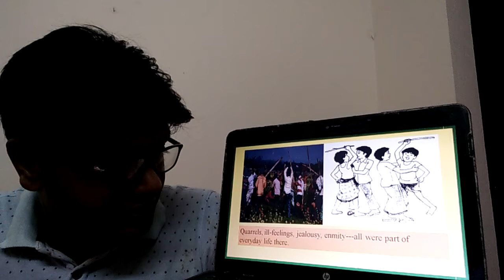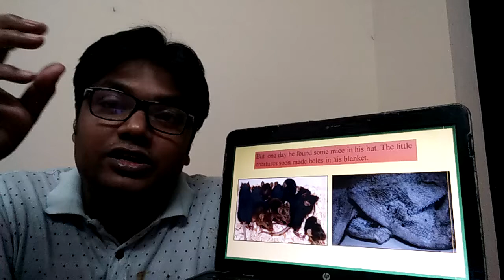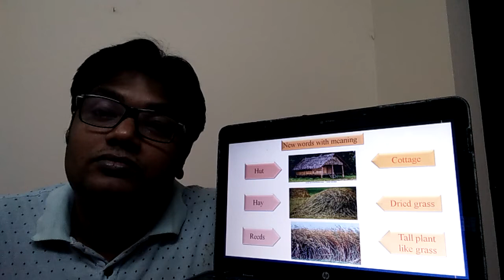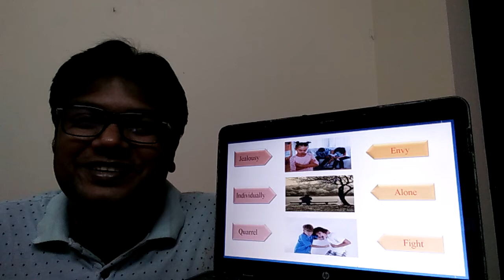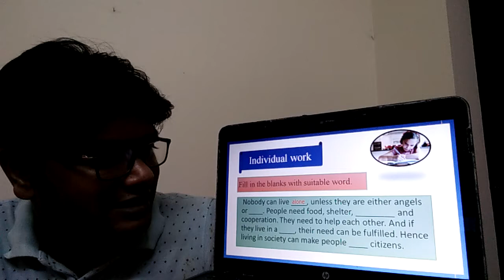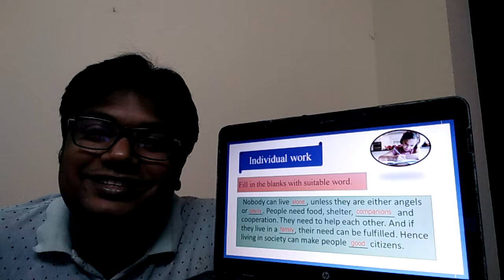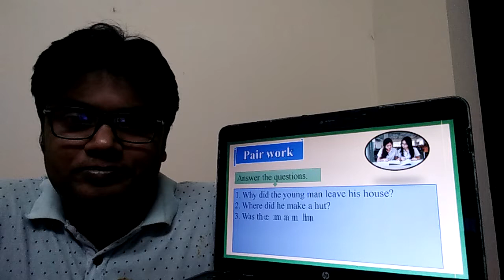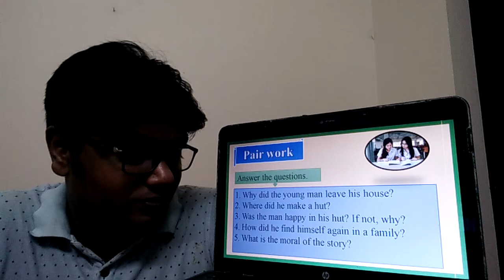Class-IX & X, EFT, Unit-1,Lesson-1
This video is about the text of EFT of class IX &X. Here in this video we will learn about can anyone live alone? I described the text nicely and you will also find it easy after going through it. I also showed the meaning of some difficult words. We have also done gap filling activities as well as question answering part so far.